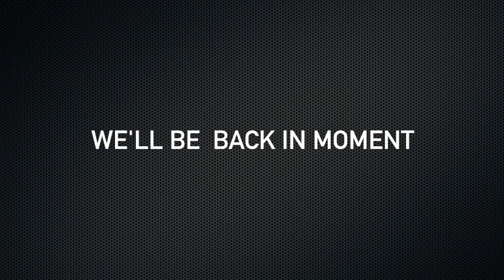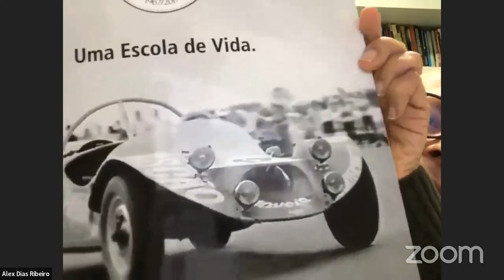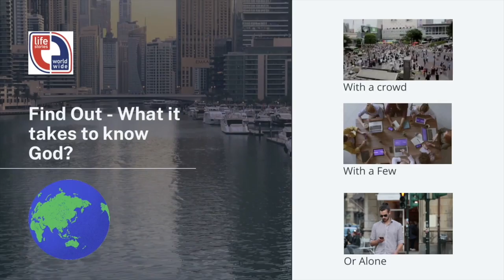LifeStories TV with Alex Ribeiro - Brazilian Formula One Racing Driver - Part 1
Alex Ribeiro was one of the main Brazilian racing drivers in the 70s, alongside such greats as Emerson Fittipaldi and Carlos Pace. Off the track, he worked as a businessman, radio announcer, sports commentator, motivational speaker, mentor, and chaplain.

Additionally, he was a member of the International Sports Coalition, and he led the Athletes of Christ Organisation, a position he held for more than 22 years.

He has had a positive influence on the lives of many athletes in various sports, teaching them to understand and put into practice principles tested and proved over thousands of years.

If you have a question, ask it in the comment box or call us on 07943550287 outside the UK using +44, and remember you can also use this number in What's App.